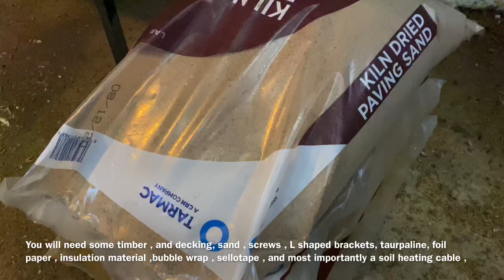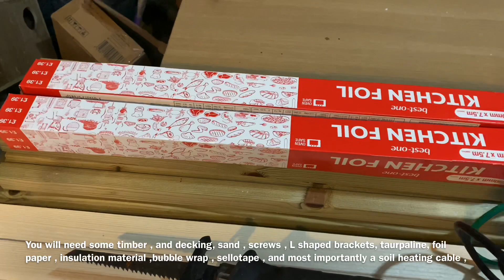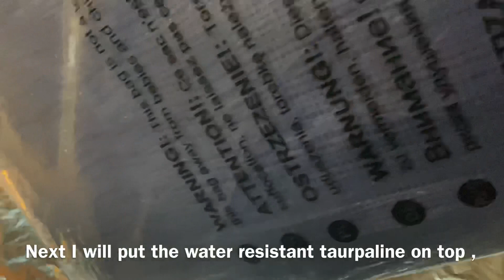How to make a Heated propagator greenhouse |English subtitles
How to make a Heated propagator greenhouse . I made this heated propagator greenhouse with soil warming cable .it keeps the temperature at around 23c perfect for seedling and other plants .